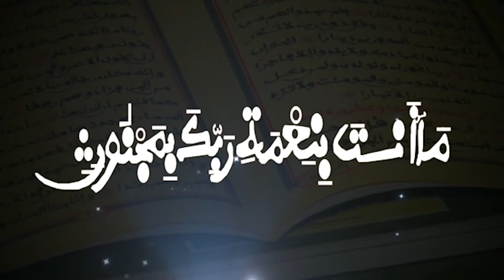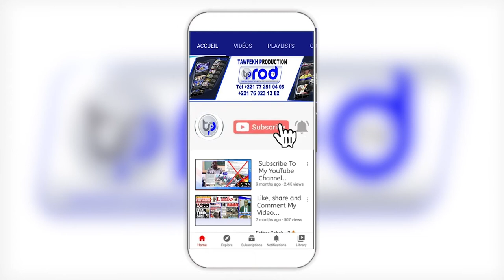KHELCOM 2021 BERNDÉ Kourel Mawahiboul Akyaasi, Ndawi Touba Wa TOUBA 28